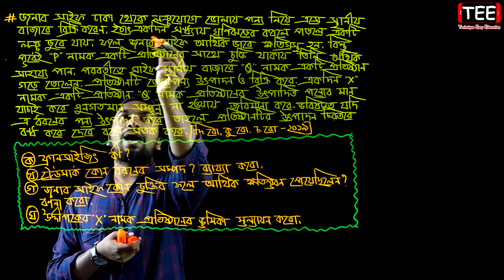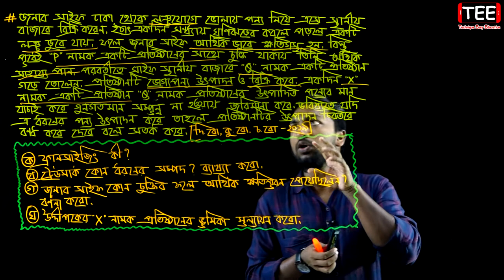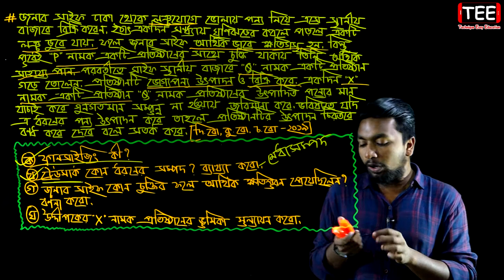Dinajpur, Comilla, Chittagong Board 2019 || SSC Business Entrepreneurship Chapter 5 || Part-6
Dinajpur, Comilla, Chittagong Board 2019
SSC Business Entrepreneurship Chapter 5 (Part-6)
ব্যবসায়ের আইনগত দিক
ব্যবসায় উদ্যোগ